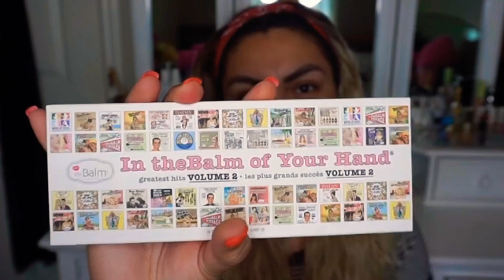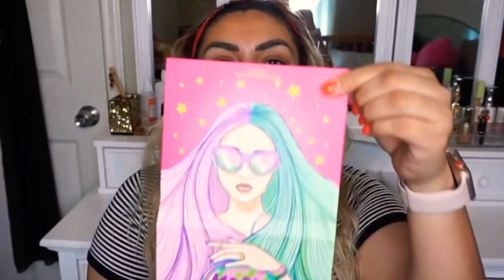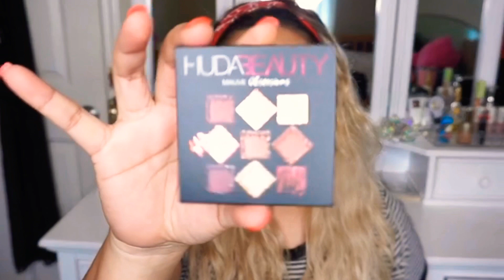IPSY VS BOXYCHARM DEL MES DE AGOSTO 📦 📦 CUAL ME GUSTÓ MÁS?🤔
Hola guapishhh aquí les dejo este videito haciendo comparación entre las dos cajitas de suscripción que tengo, espero les guste y lo disfruten mucho, agárrense un postre por que va para largo jeje,

Estoy en Facebook, Instagram, Snapchat, Twitter, y Tiktok como: Loreely17

Nota: La mascarilla hidratante de la marca AHAVA
La utilize una sola vez, la dejé toda la noche y a la mañana siguiente la retiré como de costumbre con mi limpiador de cara en uso. Si me dejo una sensacion de hidratación y sentí mi piel humectada pero no en exceso, me gustó pero creo que es más para pieles de normales, mixtas y grasas , para las pieles secas no creo que sientan tanta hidratación.